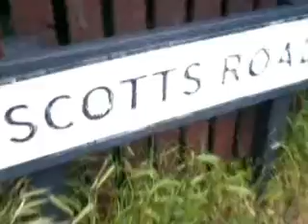Claire walk home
claire walking home